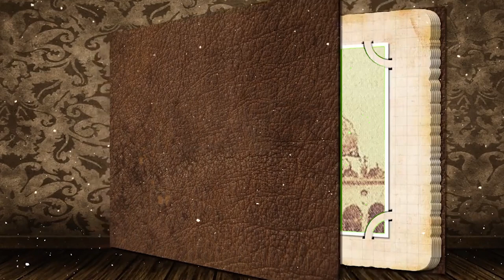بطل عثماني ..أكل الجراد 90 يوما هو وجنوده رفضا أن يسلم مدينة رسول الله صلى الله عليه وسلم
للتبادل الإعلاني لأي منصة مشابهة لنا يرجى التواصل عبر البريد الإلكتروني التالي:
التقارير مترجمة للغة التركية:
تابعوا كل جديد عبر :
فيس بوك